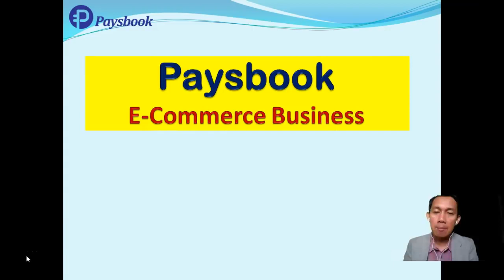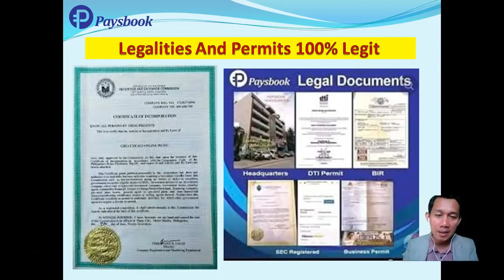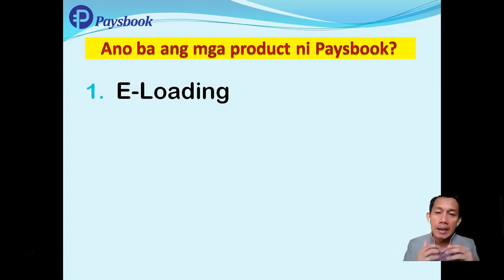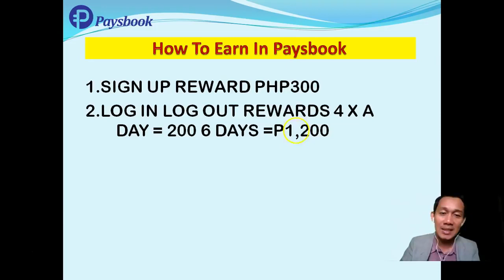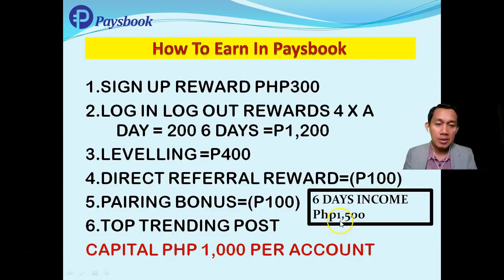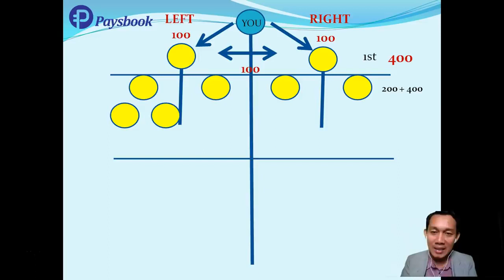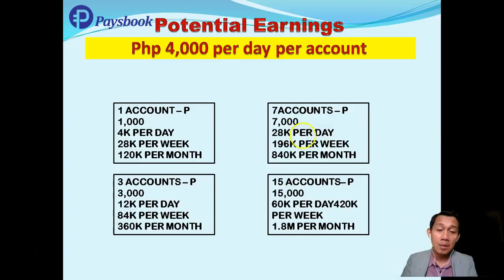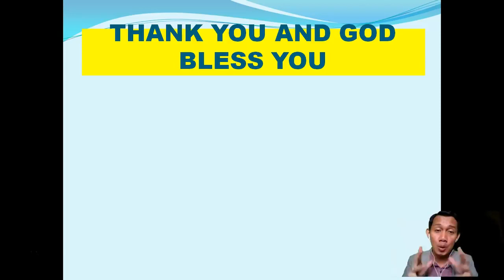Paysbook Video Full Presentation MUST WATCH LATEST